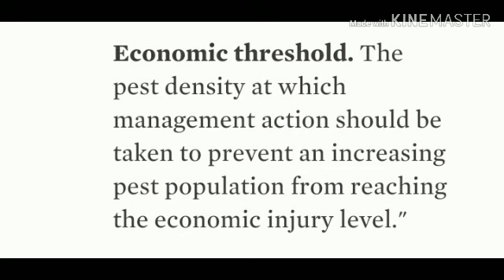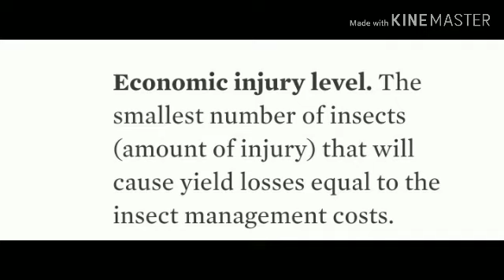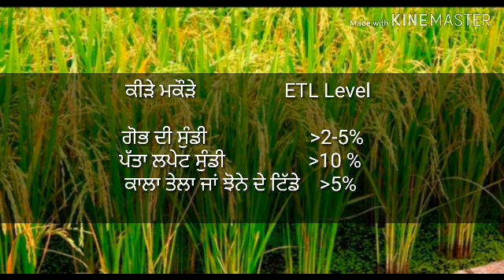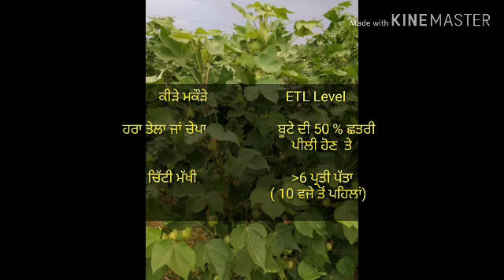Economic Threshold Level of Pests || ETL of Major Pests Of Rice and Cotton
What is ETL and EIL?